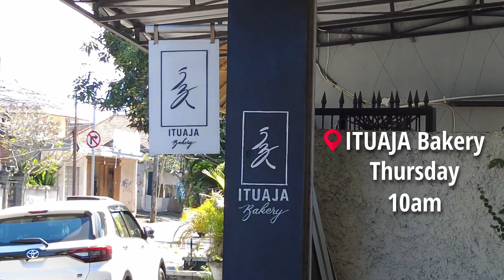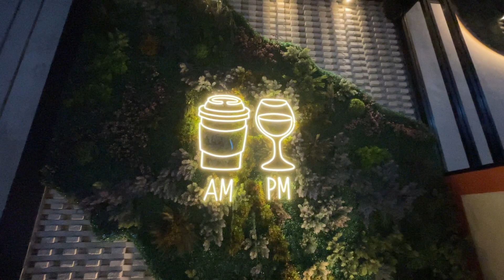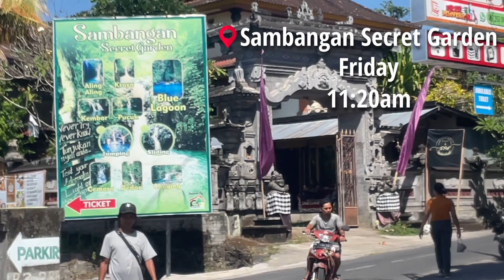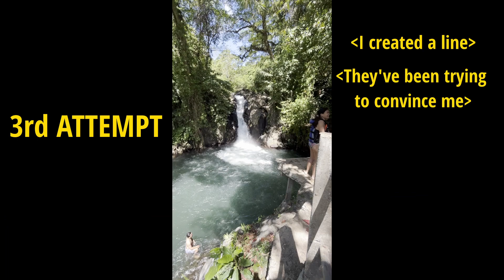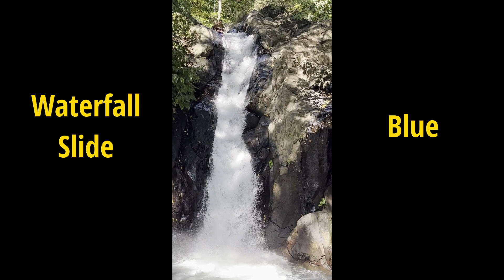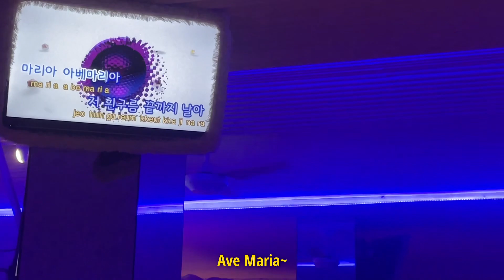Saw dolphins in Bali |4 DAYS| Dolphin Watching, Bali Waterfall, La Brisa Sunday Market, Cafe del Mar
January 2023 - Philippines ✅
June 2023 - Phuket, Thailand ✅
July 2023 - Bali, Indonesia ✅

Hi everyone!

This is my 2nd month traveling on a streak and we're back in Bali once again. You can watch my 1st time in Bali This time around we will be heading to new places and new activities. It's a mix of active and relaxed itineraries. I can't wait to explore Bali again with friends. This is another one of the books from jumping cliffs to dolphin watching. Incredible time in Bali.

Thank you as always for watching. I hope you enjoy it!

Visit the places we went to, they’re awesome! Check it out below.

THURSDAY:
Location: Bali, Indonesia
0:23 📍I Gusti Ngurah Rai International Airport
2:03 📍14 Palms Villa (Uluwatu)
3:09 📍ITUAJA Bakery
4:08 📍Bingin Beach
4:28 📍Thomas Beach
5:11 📍MAPOGU
5:38 📍Villa at Canggu

FRIDAY:
6:38 📍Dolphin Watching at Lovina Beach
8:12 📍Sambangan Secret Garden
12:32 📍Luigi's Hot Pizza
12:44 📍The Goa Cat Cafe x Ore Studio

SATURDAY:
13:46 📍Cafe del Mar

SUNDAY:
14:52 📍La Brisa Sunday Market
15:20 📍La Brisa Beach Club
15:52 📍Milk & Madu

Follow me on:
Follow me on:

Camera:
・ DJI Osmo Pocket 2
・ iPhone 12 mini
Editing:
・ Davinci Resolve